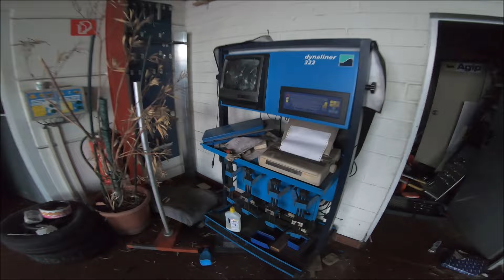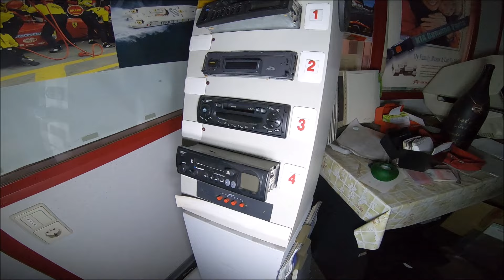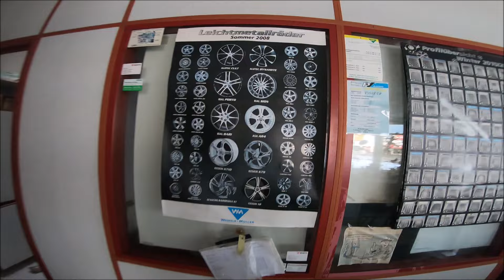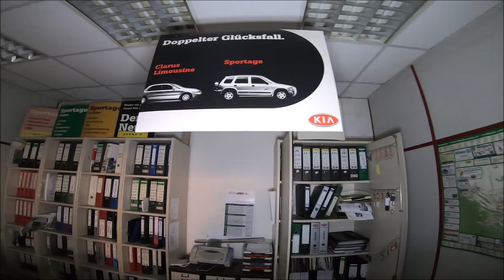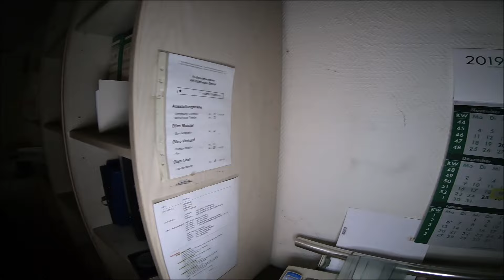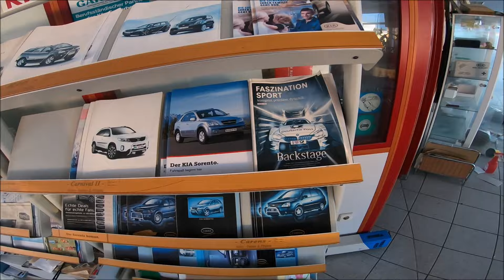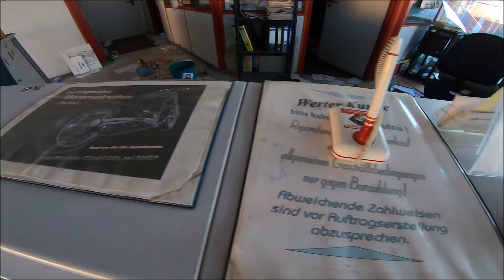Lost Place, das verlassene Autohaus